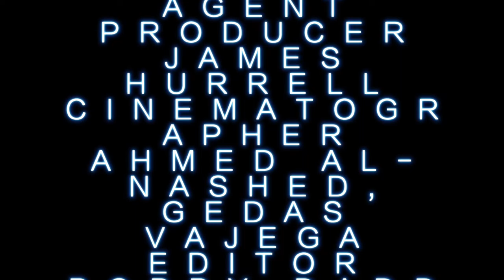Independent Short Film - Halloween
A young trick or treater finds herself being followed by 3 masked bodies.